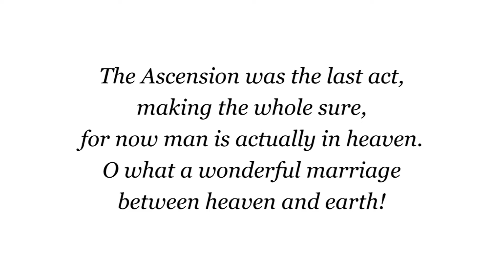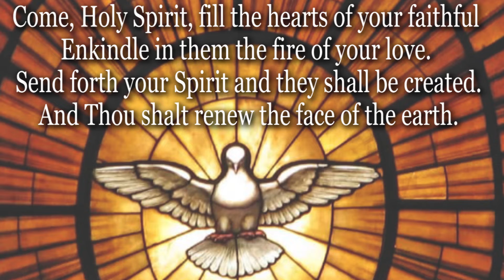Day 02 | Ninety-Second Newman Novena with Fr. Raymond J. de Souza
Come, Holy Spirit, Creator blest, and in our souls take up Thy rest.

Ascension marks 40 days after Easter and ten days before Pentecost. Tradition associates the days in between as the first novena, anticipating the outpouring of the Holy Spirit in the Upper Room. In preparation, Fr. Raymond J. de Souza reflects on the words of the Church’s newest saint, St. John Henry Newman. The Ninety-Second Newman Novena will consist of four meditations on the Ascension and four on the Holy Spirit leading up to Pentecost.